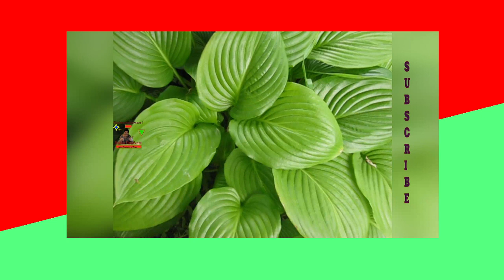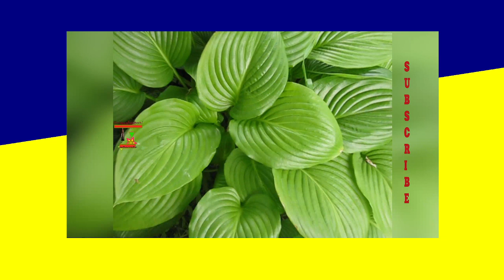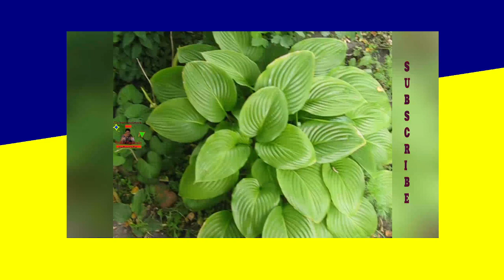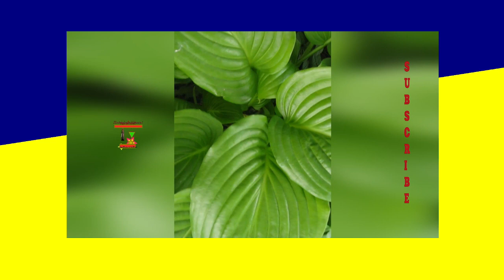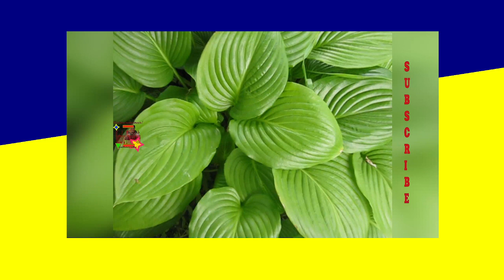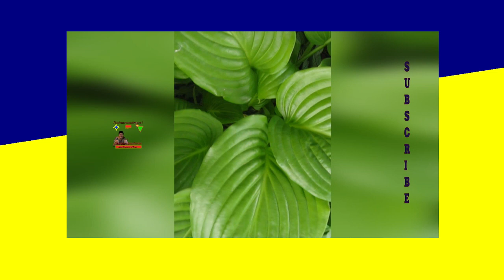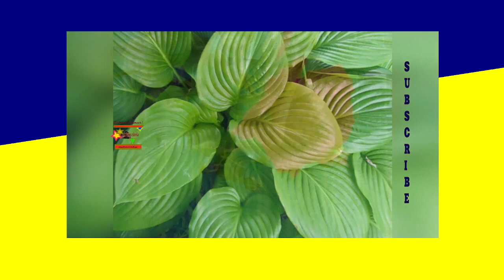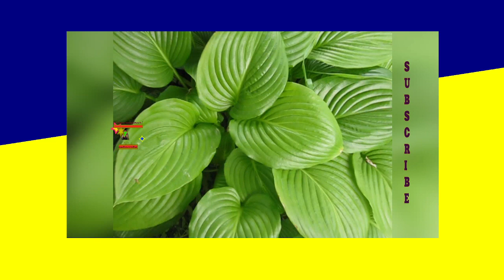Мир и чувства радости релакс на час Peace and feelings of joy relaxation for an hour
🎁I admire your talent
💟Восхищаюсь вашим талантом
 ПРИЗНАТЕЛЬНА ВАМ ВЫ ИДЕАЛЬНЫ
💟 hi
THANK YOU YOU ARE PERFECT💟🕎
            👉  🔔 and you will be notified when a new video is released.
OBRIGADO VOCÊ É PERFEITO 💟🕎
            👉  🔔 e você será notificado quando um novo vídeo for lançado.
CẢM ƠN BẠN LÀ HOÀN HẢO💟🕎
            👉 🔔 và bạn sẽ được thông báo khi có video mới.🕎
धन्यवाद आप बिल्कुल सही💟 हैं
            👉🕎 🔔 पर क्लिक करें और जब कोई नया वीडियो जारी होगा तो आपको सूचित किया जाएगा।
شكرا لك أنت مثالي💟
hi🕎